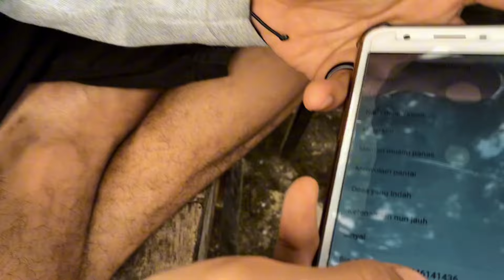INFO SEKRE - Tindak Tanduk Orang Berpuasa l UKM Seni PNP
Haloo Gaiss!! ✨✨

Persembahan dari UKM Seni Politeknik Negeri Padang ✨

INFO SEKRE - Tindak Tanduk Orang Berpuasa

Happy Watching gais 🤩✨

Pira

Fajri Wahyudi
Luthfi Apriandi
Alam Zalfi Hurmuzi

Lighting crew :
Dzakky Ahmad Mufti
Ester Daya

Crew :
April Fadhila
Fadel Avonda Alorka